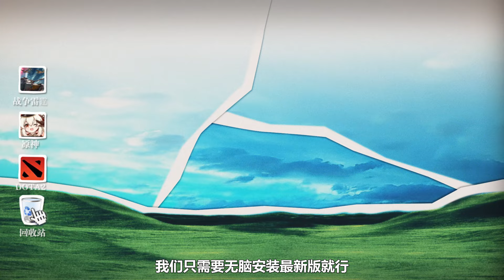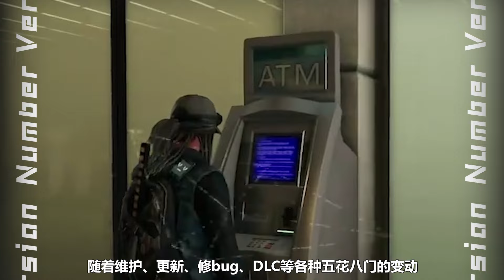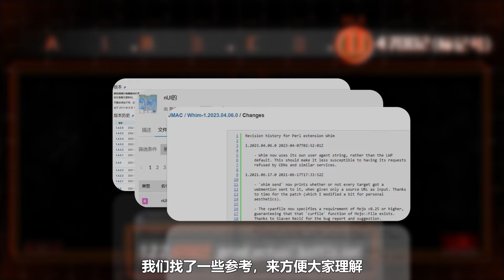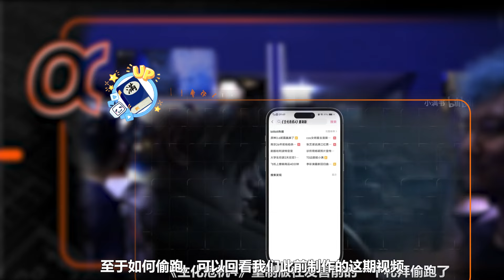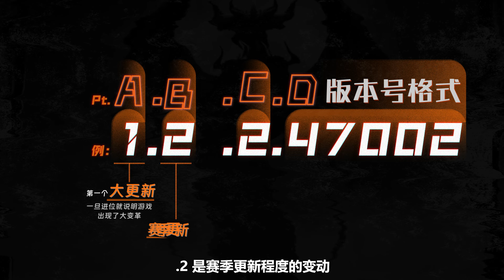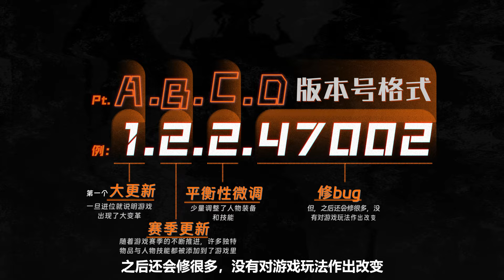游戏版本号为何这么长？【小满书】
游戏版本号设计的这么复杂，背后有啥秘密？